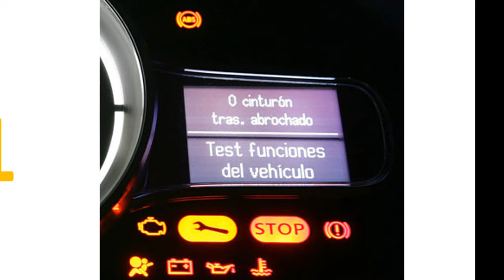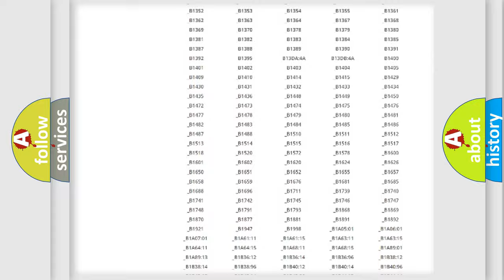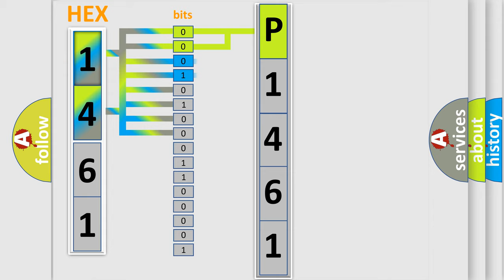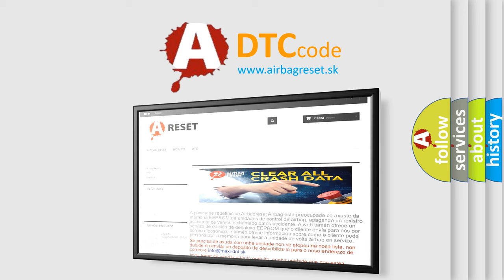DTC Lincoln P1461 Short Explanation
Contents:
0:21 Basic DTC analysis according to OBD2 protocol standard.
1:48 Insight into programming
2:58 A diagnostically understandable description of the Diagnostic Trouble Code
3:05 Basic error definition

Make:
Lincoln
Code:
P1461
Definition:
Front Suspension Stroke Sensor Circuit Malfunction
Description:
Front suspension stroke sensor circuit malfunction detected.
Cause:
 Check for loose or poor connections between the headlight leveling control unit and the front suspension stroke sensor Open or Short in the wire(s) Faulty headlight leveling control unit Faulty front suspension stroke sensor